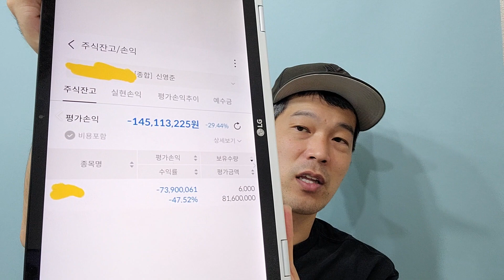실제 계좌를 보여드리면서 말씀드리겠습니다. 저는 앞으로 이렇게 할 것입니다.